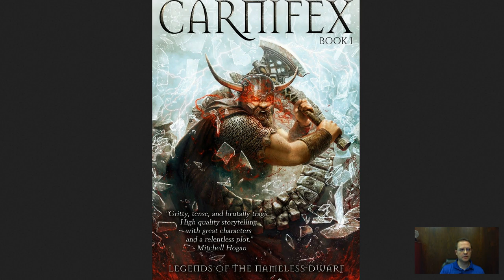Carnifex - Nameless Dwarf Book 1 - Good Read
A brief description of Carnifex by D.P. Prior, Book 1 in the Legends of the Nameless Dwarf